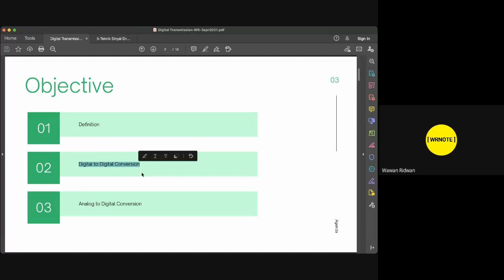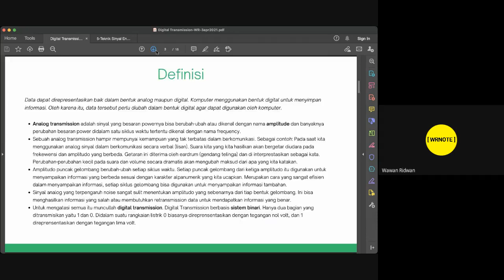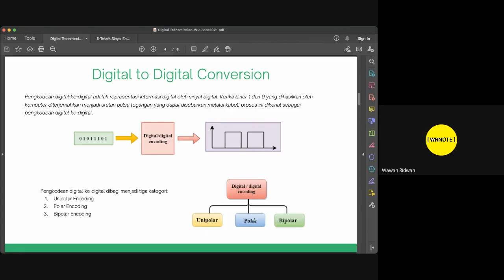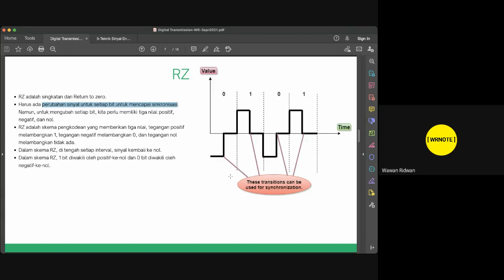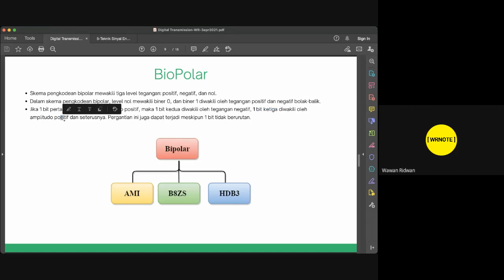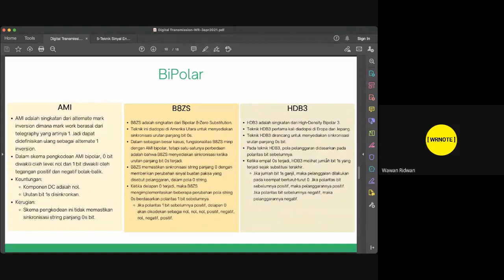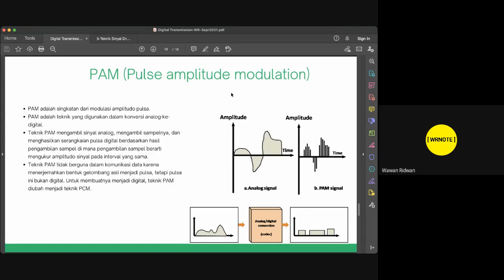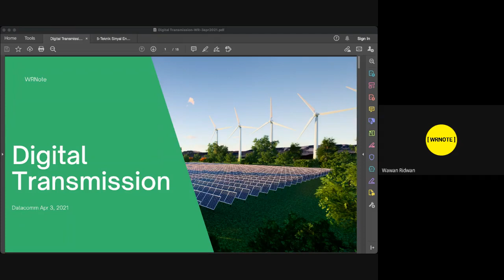#5 UMB-b: Live recorded - Digital Transmission